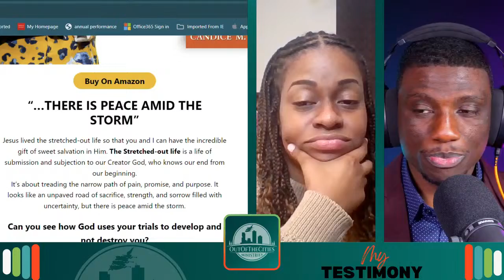"My Testimony" | Candice Bailey | Life Changing Experiences | OutOfTheCities Ministries | EP. #8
Learn How Candice went through the terrains of grief,  anxiety and depression.  She was born and raised into the Catholic church but took a detour after losing her father from a sudden vehicular accident.  Candice has been a seeker of truth,  dabbling in Islam, Hinduism, and evangelical movements  until one day a post about the Sabbath on Facebook changed her life. This woman has been through some experiences that could have costed her life, but the grace of God rescued and restored her just in time.